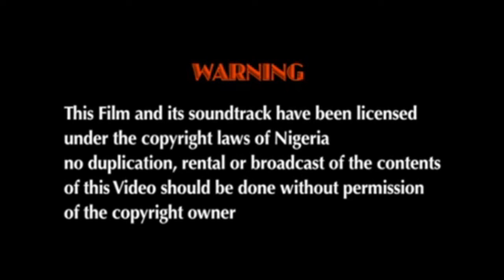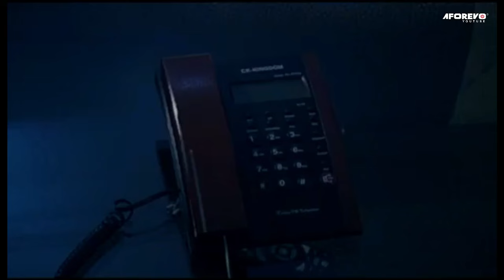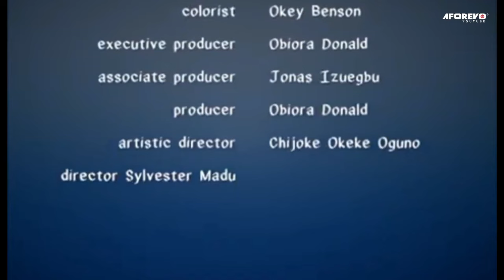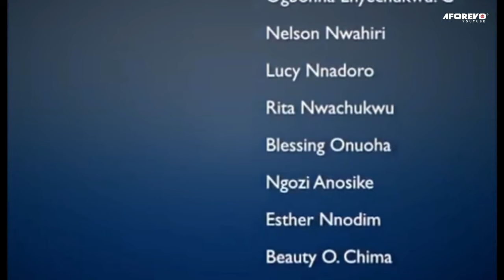11 Hours To Vengeance 2 - Sylvester Madu Action Movies | Nigerian Movie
In this Nigerian movie, "" The Cruel Hand Of Justice Pt 1 """""""Prince Emeka has vowed to kill anybody that is connected to the death of his wife who was shot as they were coming of the wedding venue, and his blood sister is not exempted. However, he is suspecting an old enemy, who can’t stand the sight of Prince Emeka, but his sister will do anything to protect the possible suspect.

Starring : Yvonne Okoro, Yul Edochie, Slyvester Madu